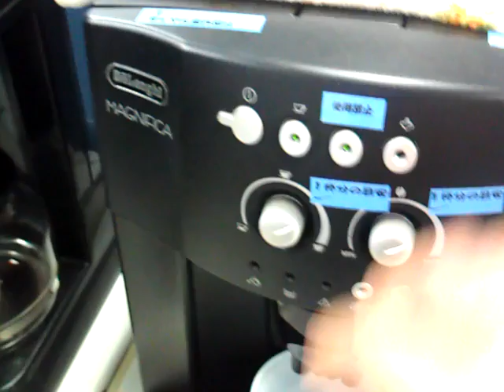good taste coffee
Do you want a good taste coffee?
I'll show you how to make it.